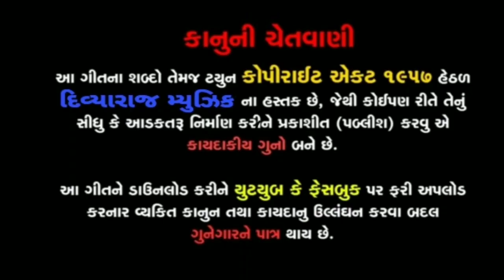SHYAM NO SANDESHO || HANSHA PATEL || DEVOTIONAL SONGS 2020